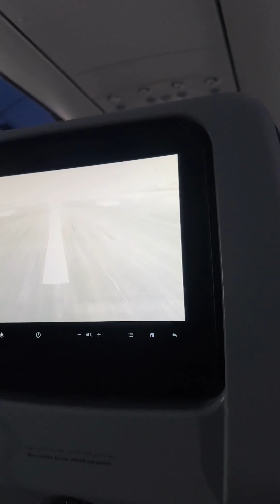Manchester UK to Islamabad Pakistan Via Kuwait | Hamza Tariq Vlogs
instagram and Facebook: Hamza Tariq Vlogs